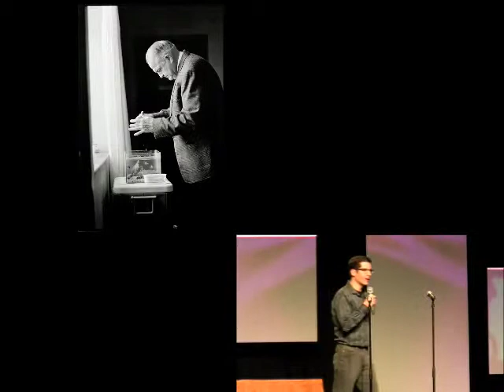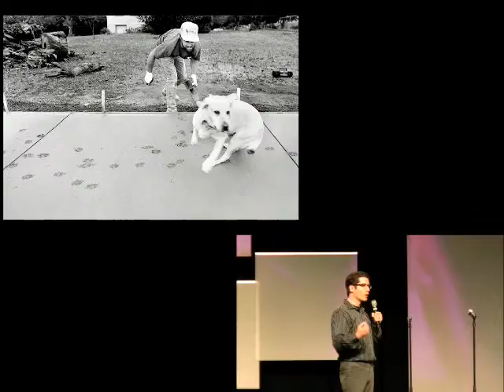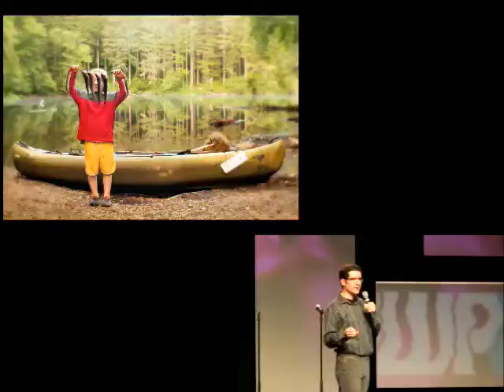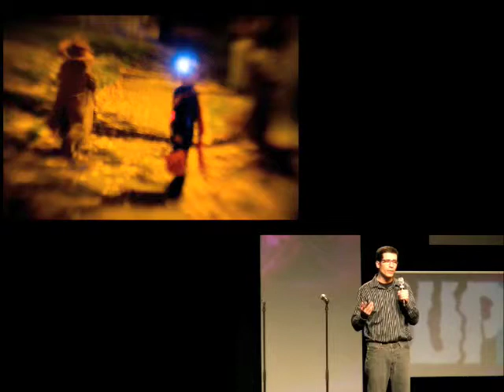Craig Strong - Kevin Kubota's Photographers Ignite WPPI 2010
"Frustration"